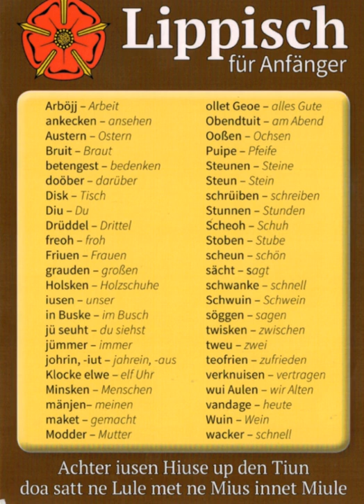Principality of Lippe | Wikipedia audio article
00:00:16 1 History
00:03:30 2 Lords of Lippe (1123–1528)sup&#91;3&#93;/sup
00:03:47 3 Counts of Lippe (-Detmold from 1613)sup&#91;4&#93;/sup
00:04:04 4 Princes of Lippesup&#91;5&#93;/sup
00:04:19 4.1 Line of Successionsup&#91;6&#93;/sup
00:04:28 5 See also

- Socrates

SUMMARY
Lippe (later Lippe-Detmold and then again Lippe) was a historical state in Germany, ruled by the House of Lippe. It was located between the Weser River and the southeast part of the Teutoburg forest.